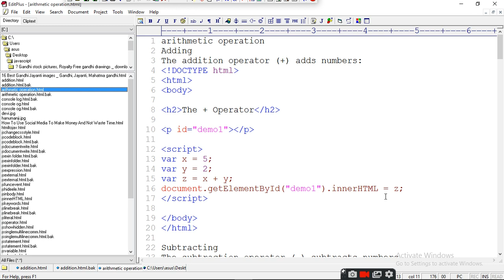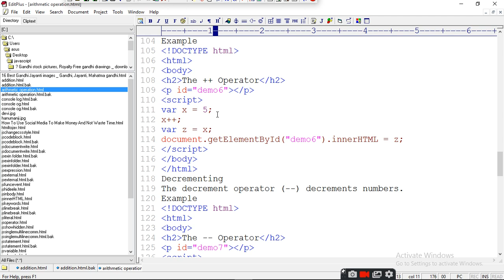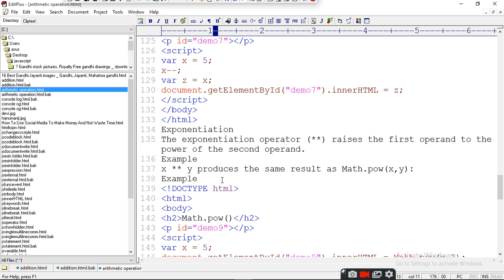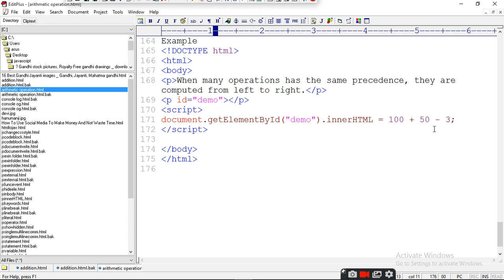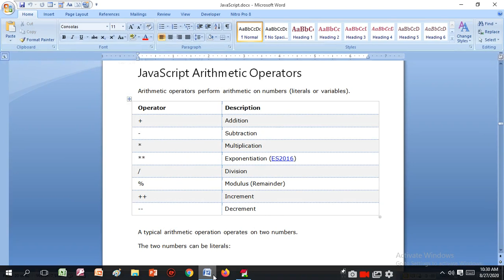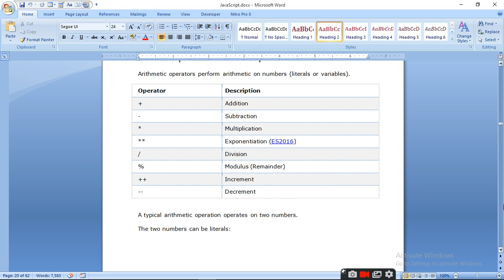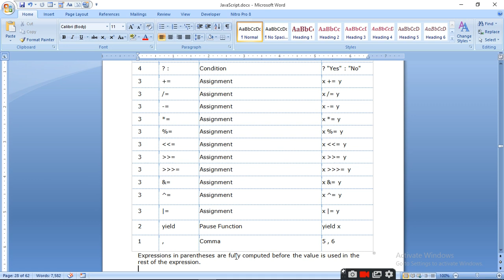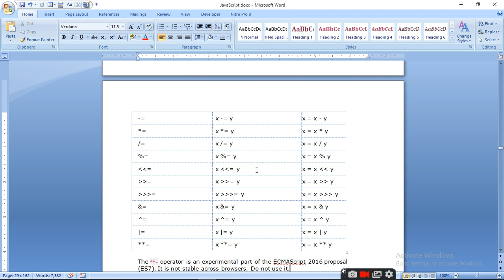ARITHMETIC OPERATIONS IN JAVASCRIPT RATAN AGARWAL IT INFORMER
ARITHMETIC OPERATIONS IN JAVASCRIPT
ADDITION
SUBTRACTION MULTIPLICATION
DIVISION MODULUS
INCREMENT
DECREMENT
PRECEDENCE OF OPERATORS AND IT'S TABLE
ASSIGNMENT OPERATORS AND EXPRESSIONS